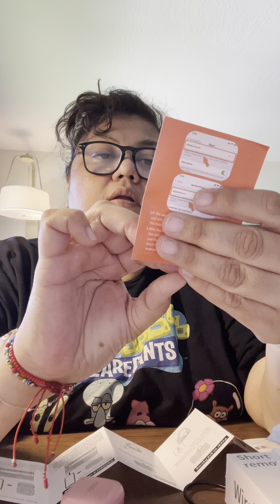El Control más viral TikTok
Le tengo que mostrar es un TikTok remoto y donde lo encontré pues en Amazon y aki les dejó el también está arriba en mi perfil en mi Linktree. chismetoker amazonfinds tiktokremote tiktokviral shoppingtime compras🛍️enlinia👆enperfilenlace👆